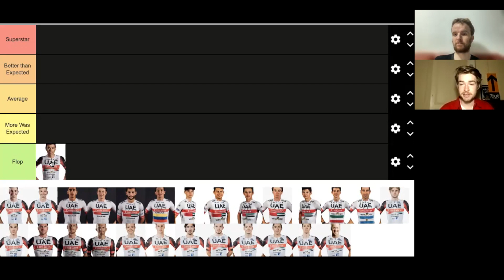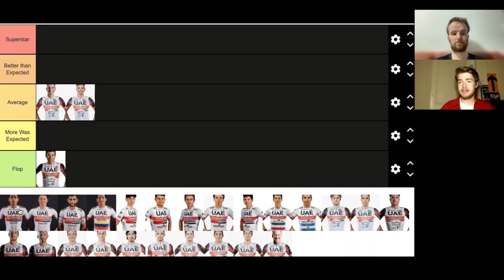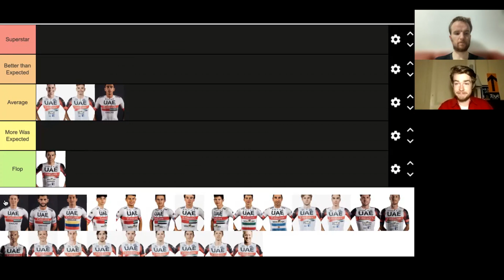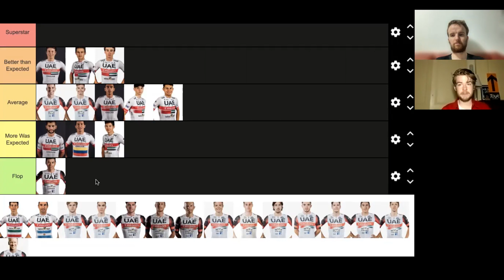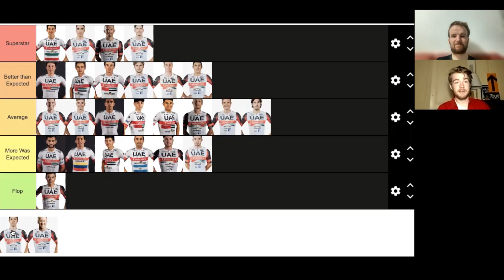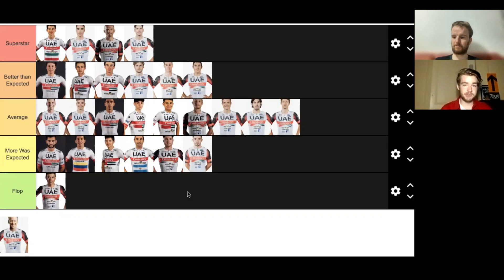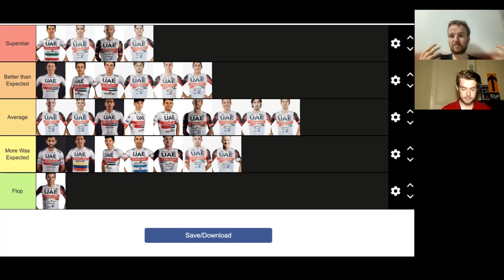Ranking EVERY UAE Team Emirates Transfer SINCE Tadej Pogačar in 2019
Tadej Pogačar joined UAE in 2019 but since they have signed a number of riders including Fernando Gavira, Joao Almeida and Juan Ayuso